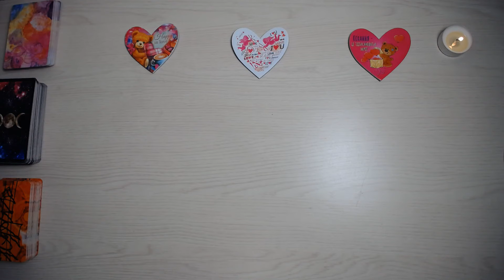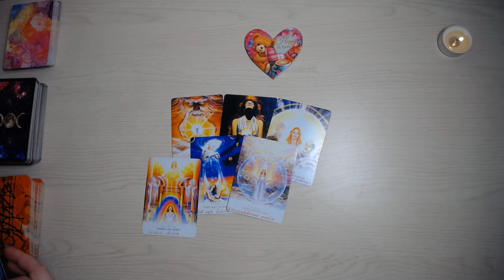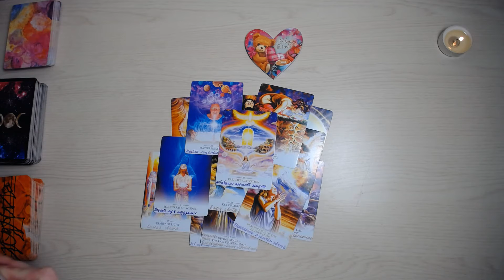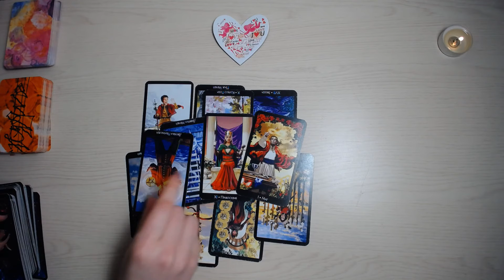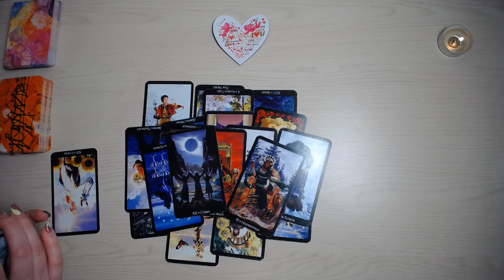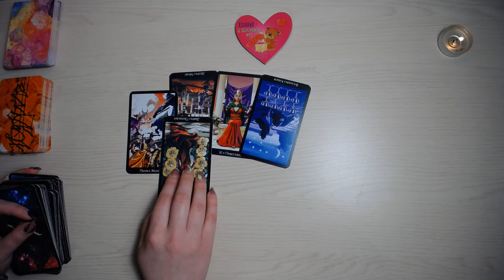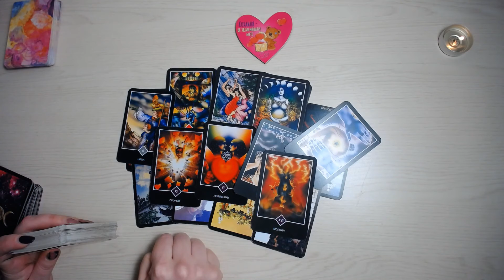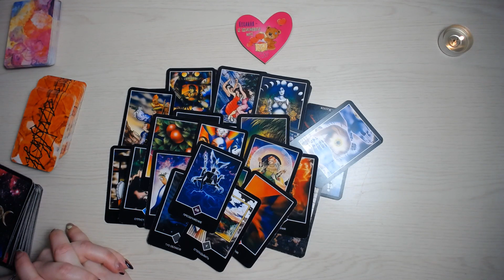Таро расклад. Что мешает держать Центр внутри? Ваше Внутреннее Состояние. Тани Тарот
Видео о том, что мешает держать Центр внутри Вас. Таро расклад на три позиции, расклад общий. Что мешает контролировать ваше внутреннее состояние? Расклад таро подскажет как и чем Напитать сердце светом, любовью. Тани Тарот. Выбираем свою позицию, слушаем. Выбор делаем ИНТУИТИВНО!

В этом раскладе:
 ▷Паническое состояние через других. Вам нужно было это состояние.
 ▷Мешают новости, не чувствуете силу, которая может помочь.
 ▷То что мешало, уже не мешает, это Ваша иллюзия

В своём Instagram по Понедельникам провожу Бесплатные короткие ответы на Ваши Вопросы, так что Welcome 🤗

Тайм-коды:
 0. Вступление-00:00
 1. Первая позиция-01:32
 2. Вторая позиция-09:50
 3. Третья позиция-18:48